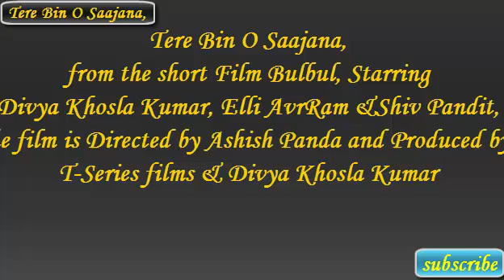Tere Bin O Saajana full song, - Bulbul ,-Divya Khosla, on ,YouTube ,new song,2030,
,Tere Bin O Saajana full song ,from the upcoming
film,Bulbul,new song,2030,